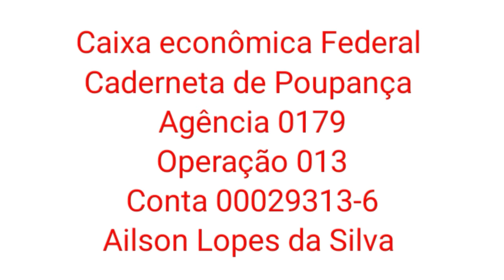Até Acerola Um Esquizofrênico... Um Esquizofrênico Feliz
Seja membro deste canal e ganhe benefícios:
Nossos Contatos:
Banco:
Caixa Econômica
Caderneta de Poupança
Ailson Lopes
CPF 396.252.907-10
Agência : 0179
Operação : 013
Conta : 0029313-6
xxxxxxxxxxxxxxxxxxxxxxxxxxxxxxxxxxxxxxxxxxxxxxxxxxxxxx
Banco:
Caixa Econômica
Caderneta de Poupança
Alessandro Gomes
Agencia : 0179
Operação : 013
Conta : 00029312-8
xxxxxxxxxxxxxxxxxxxxxxxxxxxxxxxxxxxxxxxxxxxxxx